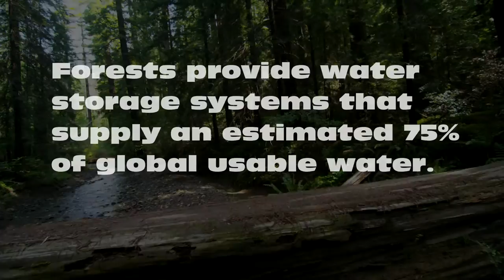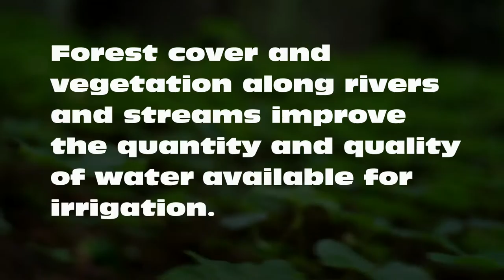Think Forests, Think Water, Think Humanity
One thing we can't live without is water.

In 'Think Forests, Think Water, Think Humanity', George Alger tells us why water is the intrinsic link that connects humanity with forests.